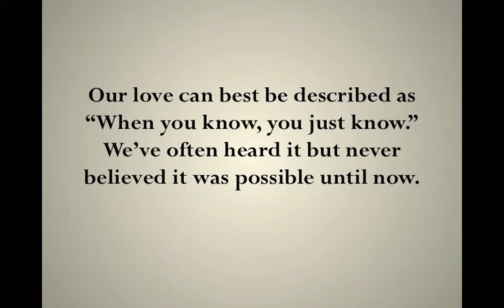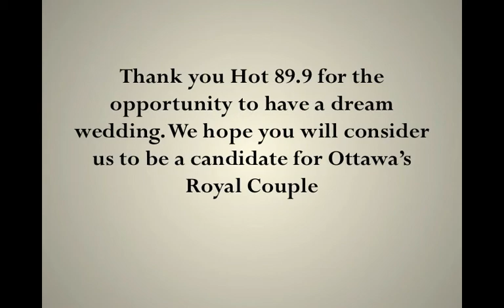Ken & Misty Hot 89.9 Royal Wedding Contest